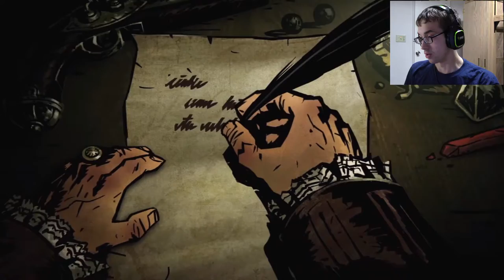Level: Max - The Dismal Descent into Death! - Let's Fail at Darkest Dungeon!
"Whoa wait...that enemy is just stressing me out? That's...awesome! Quick stab her in the throat!"